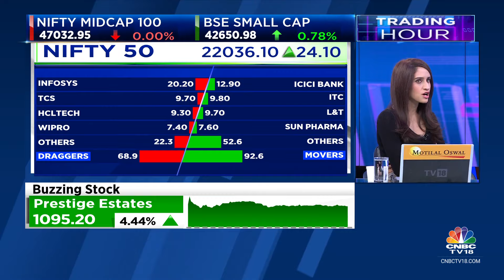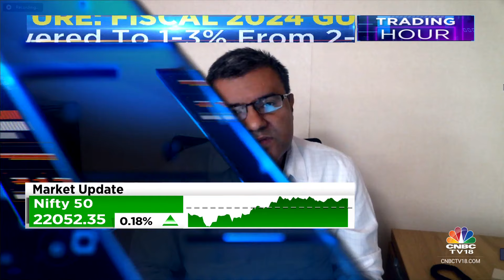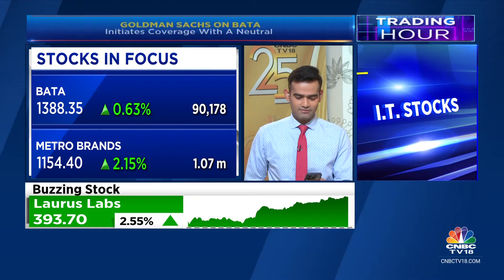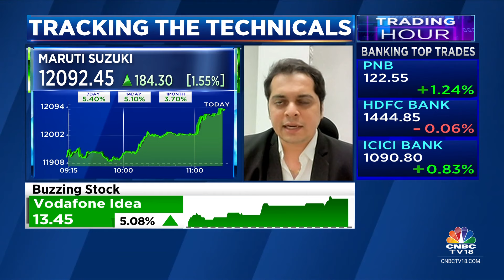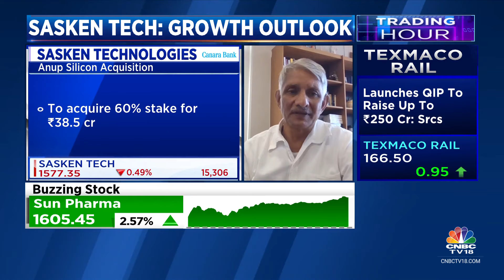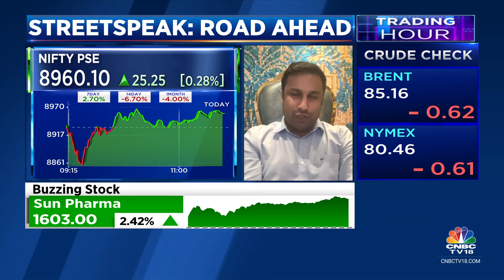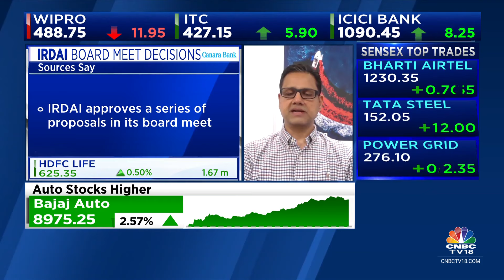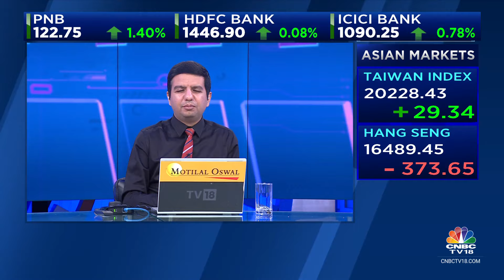Sensex Up 150 Pts, Nifty Trades Near 22,100; IT Stocks Drag After Accenture Cuts FY24 Guidance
Indian benchmark indices were up today.

According to latest market update, Sensex was up 219.72 points, or 0.30%, at 72,860.91, and Nifty was up 86.05 points, or 0.39%, at 22,098.

n18oc_business